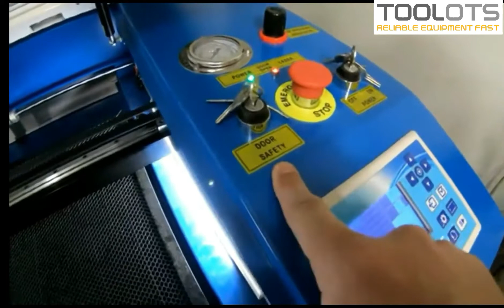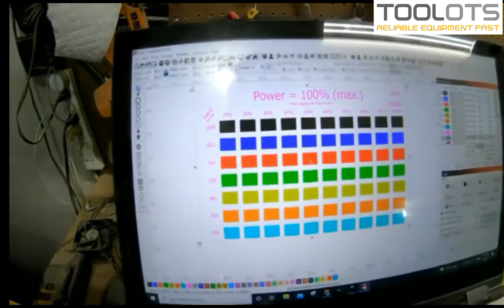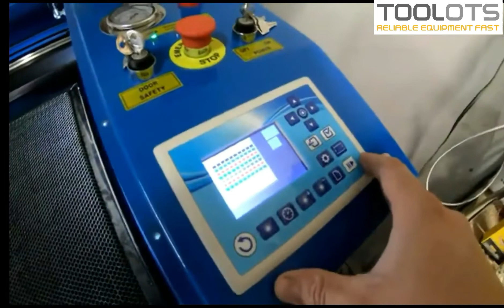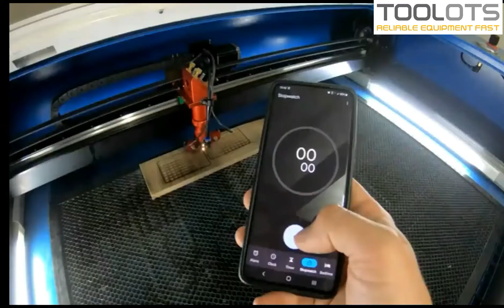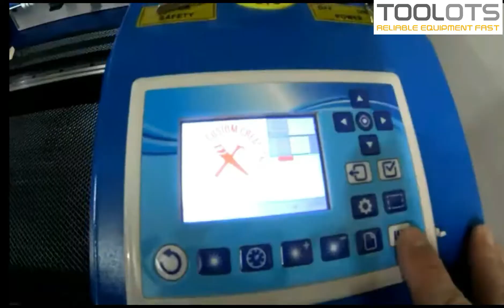2022 Best Co2 Laser Engraving Machine Laser Cutting Machine With Honeycomb Chiller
Finding the best chinese Co2 laser cutter engraver machine (Top quality speed and power)
FDA certified